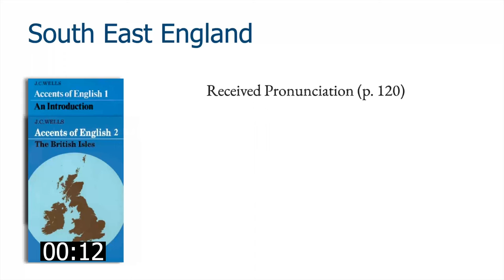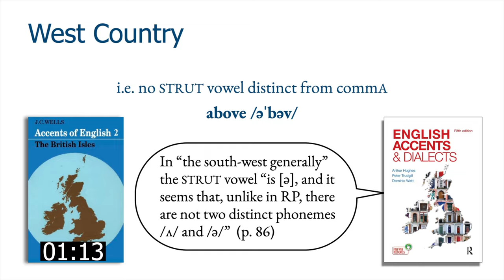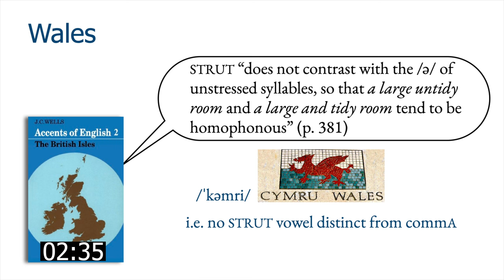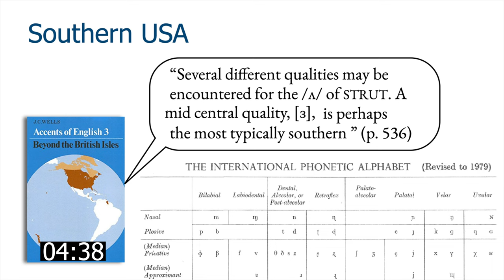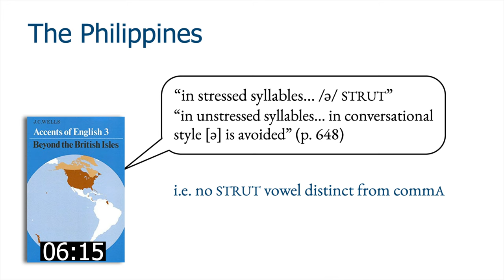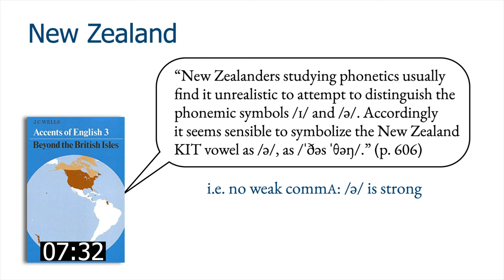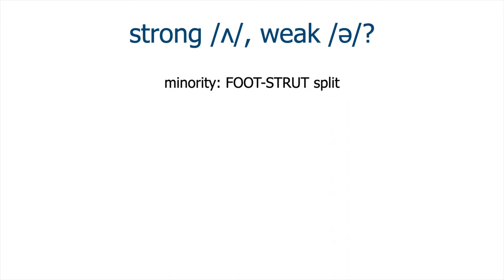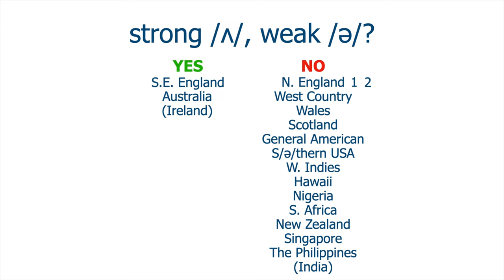Schwa /ə/ and STRUT /ʌ/ vowels in EVERY English accent (almost)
How schwa /ə/ (aka commA) and /ʌ/ (aka STRUT) occur throughout the entire English-speaking world, using John Wells's famous "Accents of English" as our guide.

Accents of English by J. C. Wells, Cambridge 1982

English Accents & Dialects by Hughes, Trudgill & Watt, Routledge 2012